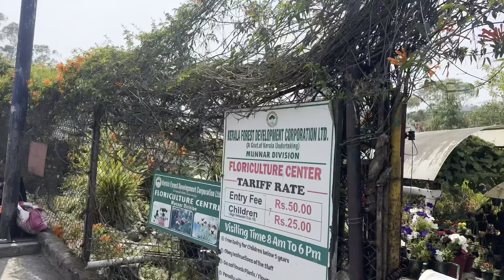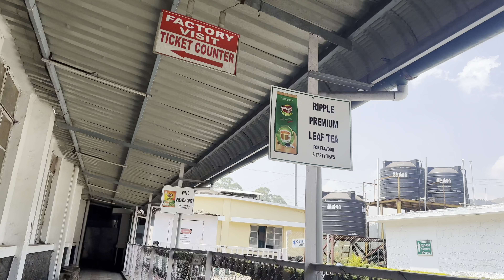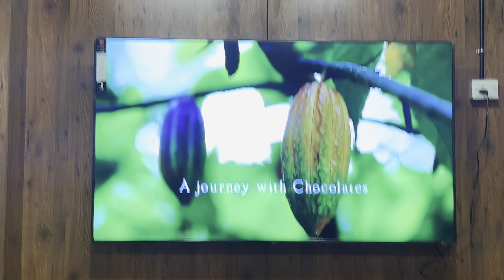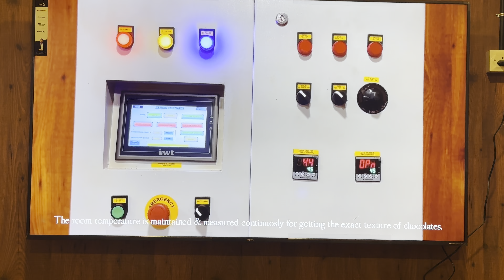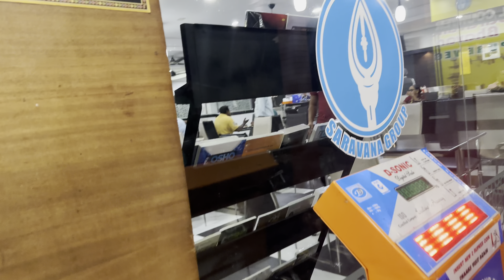केरल में हमारा आखिरी दिन घर वापस जाने का मन नहीं है